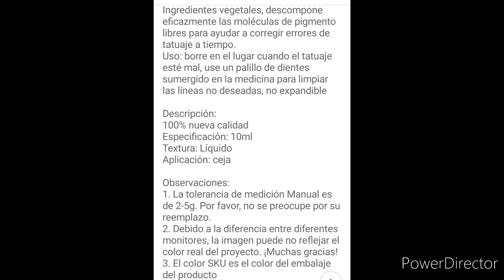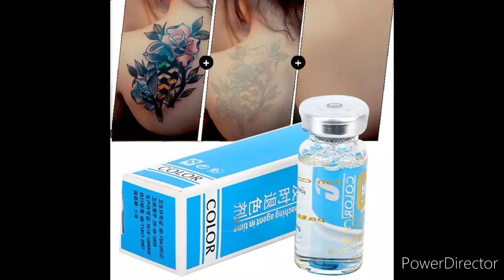ELIMINA TATUAJES CEJAS TATTOO CEJAS TATUADAS REMOVAL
removedor de tatuajes,
removedor de tatuajes antes y despues,
removedor de tatuajes crema,
removedor de tatuagem aliexpress,
removedor de tatuajes blancos,
removedor de tatuajes baratos,
crema removedora de tatuajes,
remover tatuaje de cejas,
remover tatuaje casero,
como funciona el removedor de tatuajes, liquido tatuaje,
liquido para limpiar tatuajes,
como hacer liquido para limpiar tatuajes,
liquido para borrar tatuajes, borrar tatuaje de cejas con laser,
borrar tatuajes de cejas,
borrar micropigmentacion de cejas,
eliminar tatuaje de cejas,
como borrar el tatuaje de las cejas,
borrar tatuaje cejas japones, removedor de tatuajes,
removedor de tattoo,
remover tatuajes,
removedor de tatuajes antes y despues, removedor de tatuajes aliexpress completo,
removedor de tatuajes aliexpress faciles,
removedor de tatuajes aliexpress facil y rapido,
removedor de tatuajes aliexpress famosos,
removedor de tatuajes aliexpress fotos